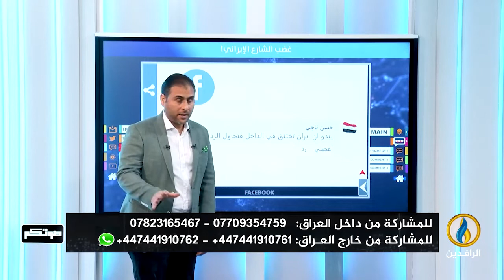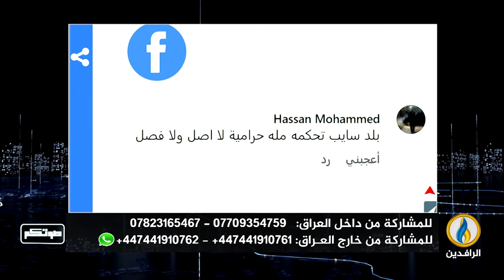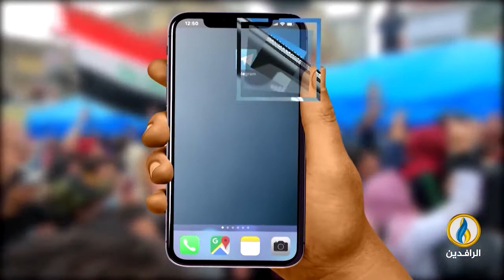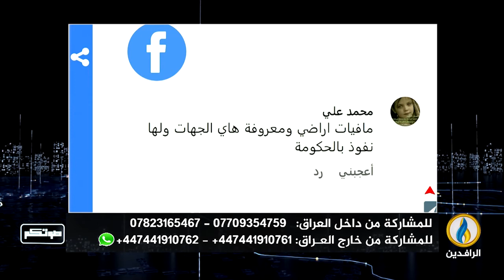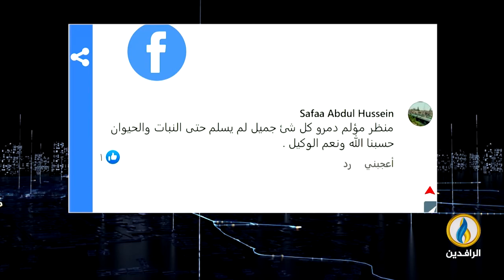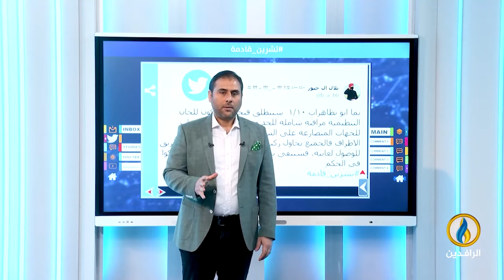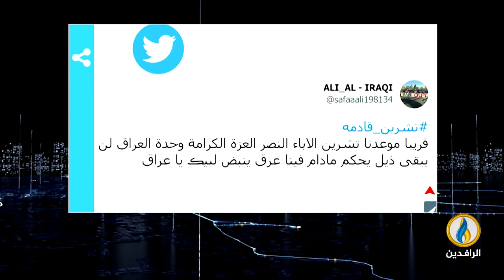صوتكم | 24 - 09 - 2022